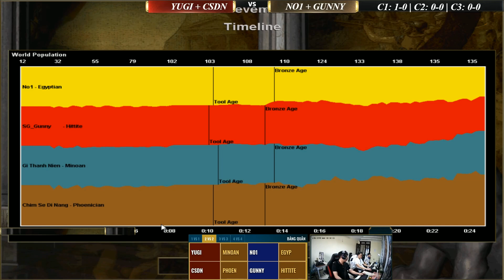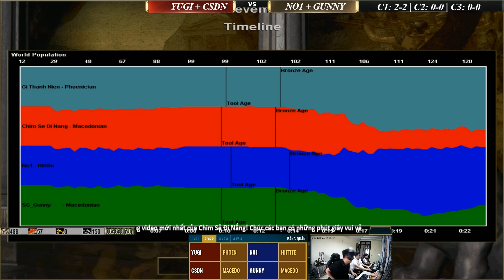C1 | CSĐN - Yugi vs Gunny - No1 | 2vs2 Random | 25-02-2020